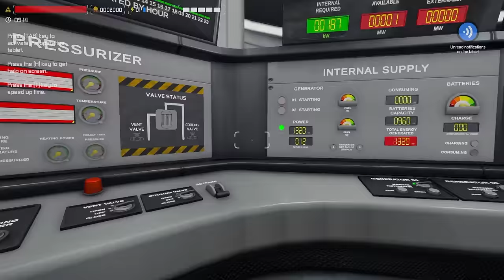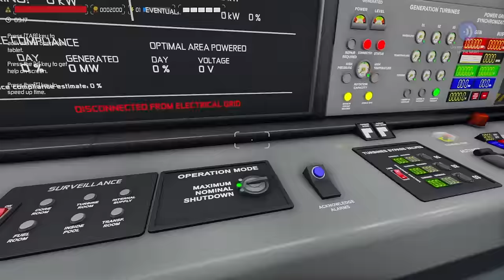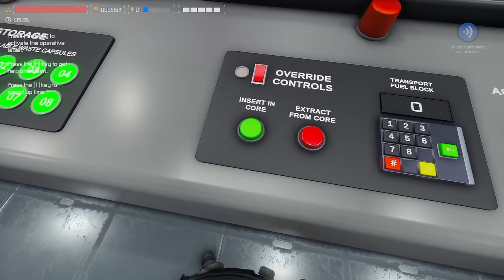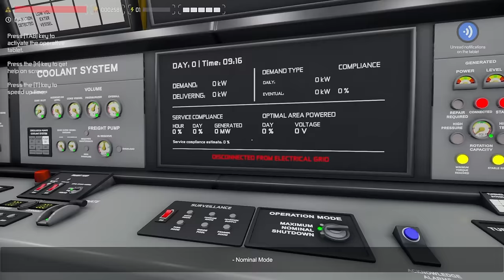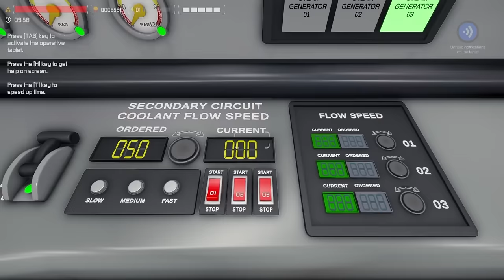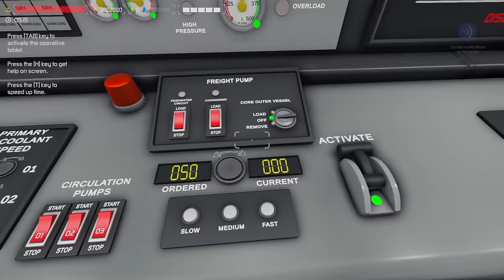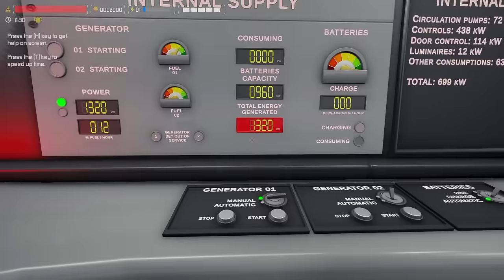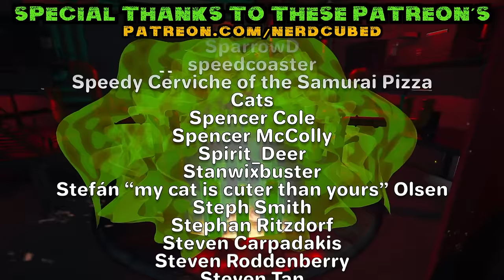Run a Nuclear Power Plant | Nucleares | Nerd³ Challenges